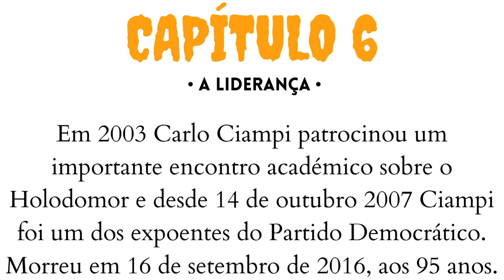Carlo Azeglio Ciampi